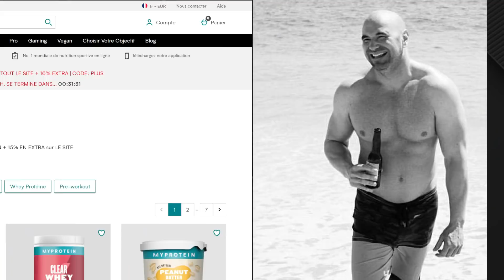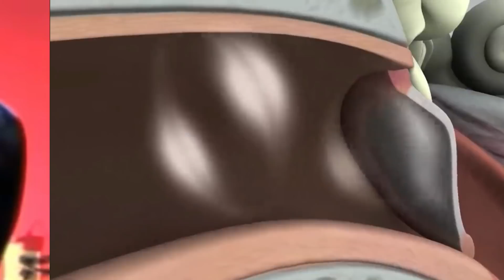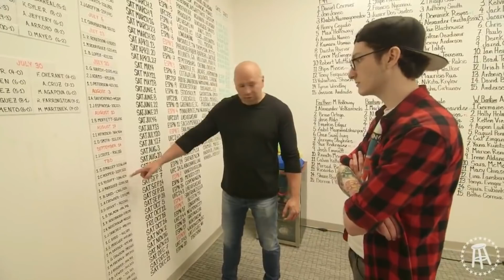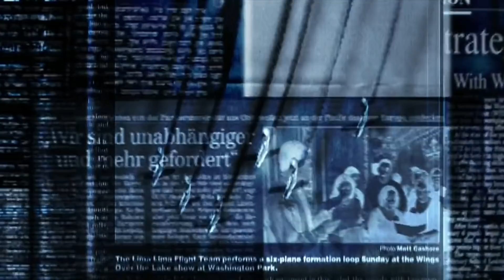La Vie INCROYABLE du Boss de l'UFC ! Combats, Addiction : 5 Choses Étonnantes sur Dana White !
Bienvenue dans l'octogone,
Au programme du jour, on va parler du parton, du big boss le l'UFC, le seul et unique, Dana White. Bien qu'il soit aujourd'hui président de la plus grosse organisation de MMA au monde, cette conquête du monde du MMA ne s'est pas faite facilement, et aujourd'hui on va découvrir 5 faits incroyables sur la vie de White.
Comment Dana est-il devenu président de l'UFC ? Contre quel champion UFC White s'est-il battu à mains nues ? Pourquoi s'est-il fait bannir de plusieurs casinos de Las Vegas ?
Toutes les réponses sont dans l'Octogone !

Chapitres :
0:00 : Introduction
01:27 : Qui est Dana White ?
2:59 : N° 5 : Battu à Mort
4:43 : N°4 : Menacé par les Yakuza
6:25 : N°3 : Combats Clandestins
8:14 : N°2 : Banni des Casinos
9:55 : N°1 : Combat VS Champion UFC
12:31 : Conclusion

Contenu crée par cette chaîne et pour cette chaîne